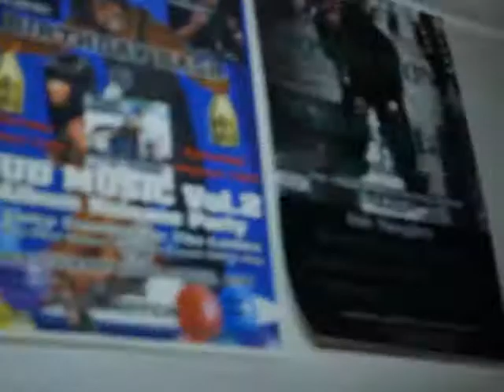LIL CHUCKEE YMCMB BABYSAVAGE NEW MUSIC 2012 16